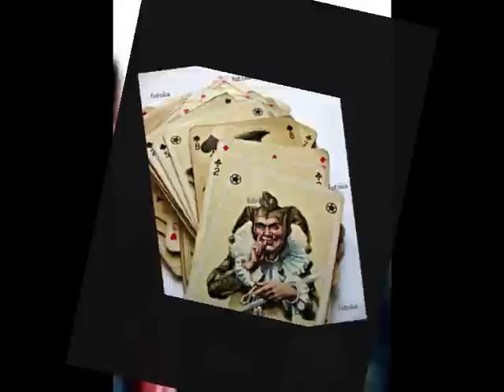Afghan Rapper Jamal Ft Jokah - Mirror Mirror On The Wall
Jamal Yaqubi Ft Jokah
Jamal - Mirror Mirror On The Wall
( AFG Production )